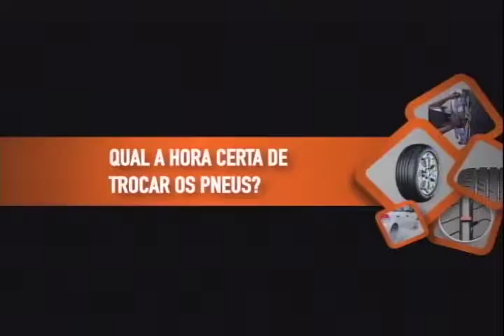ATRÁS DO VOLANTE, com Guilherme Rockett - risco de usar pneus carecas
Pneus carecas são um risco na estrada, além de gerar multa por infração grave (R$ 195,23), com perda de cinco pontos na CNH (Carteira Nacional de Habilitação). No "Atrás do Volante", Guilherme Rockett mostra os riscos, como verificar os níveis das ranhuras e quando deve ser feita a troca de pneus. Confira!!
Conexão RS - Quadro "Atrás do Volante". Apoio Plataforma Eu Dirijo
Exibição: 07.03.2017